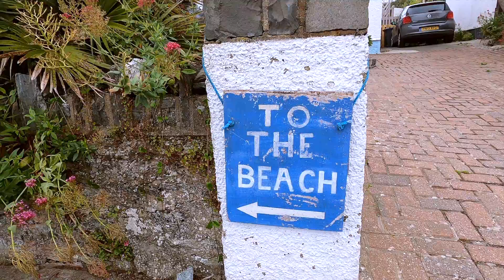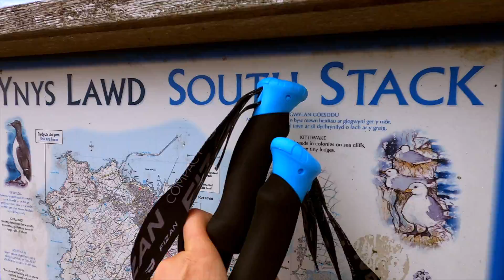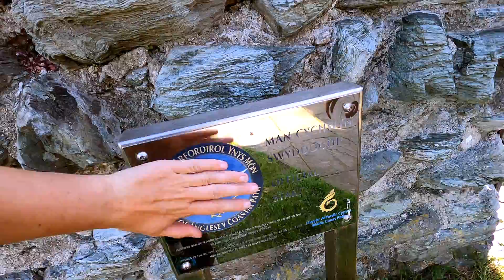The grand finale! The Isle of Anglesey Coastal Path #9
Day 9 (10th August) AngleseyCoastalPath

Lots of beautiful beaches, coves and inlets, the path hugged the coastline all the way around.
One of the things I was excited about was seeing was South Stack lighthouse on the North West point.

There was a little bit of climbing to get to it - approx 400ft. You did need a ticket to go and visit, we carried on going up and over, where we got some stunning pics of the lighthouse and the Irish Sea.

This area was really popular, lots of tourists.
It was then walking through the heathland onto North Stack, a bit more ups and downs than we were expecting, but the sun came out and it was a gorgeous walk back into Holyhead - to complete the loop!

Stats: Penrhos Bay to Holyhead
Weather - 💨windy and sunny☀️
Distance: 11.7 miles (plus an extra 1.5 miles to get back to the coastal path)
Costs: £0
Finished at the church ⛪️ 3.30pm

My lovely parents, came and collected us and it was home to a glass of champagne 🥂 , a hot bath 🛁 and a home cooked meal before bed!

1st Adventure of the Tough Girl Adventure Series - done! ✅

I’m using @ciceronepress guidebook - walking the Wales Coast Path 🏴󠁧󠁢󠁷󠁬󠁳󠁿 Llwybr Arfordir Cymru 🏴󠁧󠁢󠁷󠁬󠁳󠁿 by Paddy Dillon. Be aware the guide book is for the whole of the Wales Coast Path, the Anglesey part starts following the Menai Bridge and then goes anti-clockwards around the island.

So the book is backwards if you start from Holyhead and go clockwise! You do have to think a little bit more. But all the info you need is included!

To celebrate the 6th year anniversary of the Tough Girl Podcast (4th august 2021) - I’m doing 6 hikes throughout August and September 😀

🥾The first hike 👉 The Anglesey Coastal Path - 140 miles 🥾 following along

Alex Mason || Puff Puff
18,000 miles of human powered adventure
Host @hungryforadventurepodcast + @theoceanrowingclub
Co-founder @_monkeyfist + @atlanticdash

Video edited by Sharon Evans - @freewheelingkiwi
- Micro-adventuring 🚶🏼‍♀️🚴‍♀️🚣‍♀️ 🏕 🙋‍♀️Sharing the wonder of life. 🏡 New Zealand

I'm wearing Inov-8 Trainers and waterproof jacket gifted.

Llisten to the Tough Girl Podcast on the go via iTunes, Soundcloud, Spotify, & Stitcher!